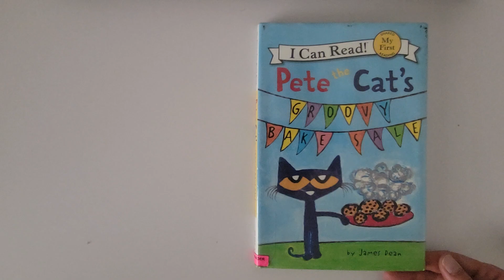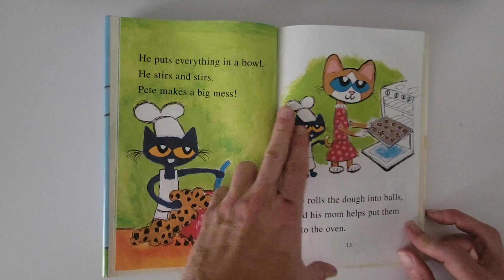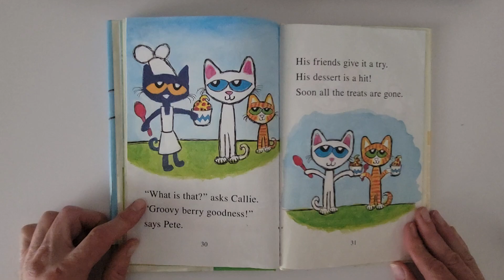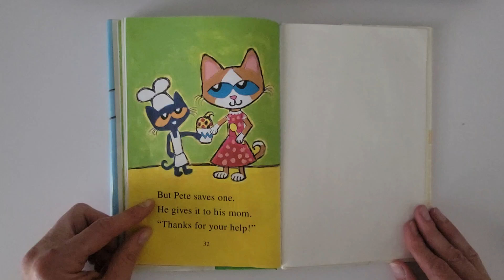Pete the Cat's Groovy Bake Sale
by James Dean.  Read by dad.